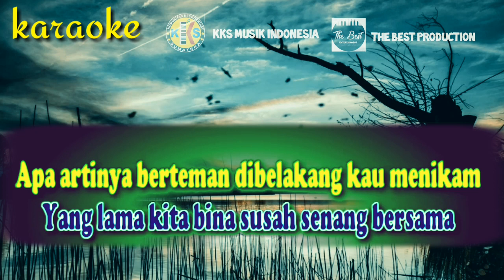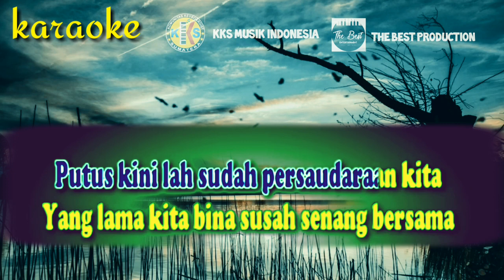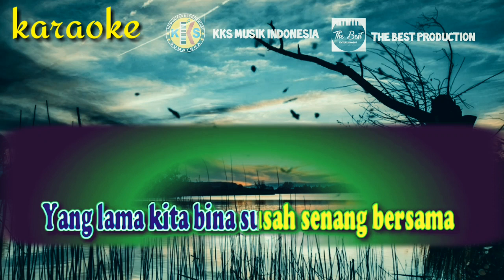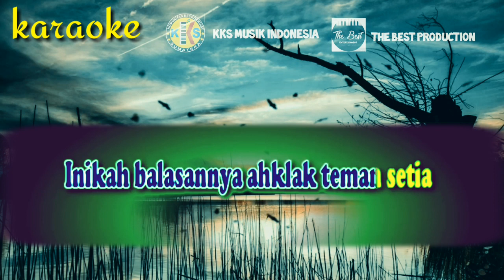Pagar makan tanaman karaoke nada Pria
Dangdud lama masih tetap asyik dinyanyikan
chanel KKS MUSIK INDONESIA